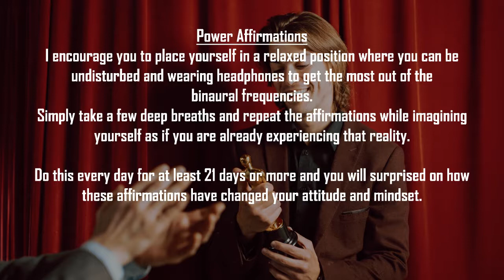I am a Comic Genius ⚡ Power Affirmations. 🎧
I am a Comic Genius affirmations will help you change your subconscious programming to create a new mindset towards building your sense of humor.

Repetition has always been the best way of locking in a new skills, thoughts, habits, positive beliefs, etc. These affirmations are on a repeating cycle using multiple voices in many stereo angles. Consciously you will not be able to follow all the affirmations played yet your subconscious has always record them deeply to lock in these affirmations into your subconscious programing. For it to be most effective is to hear the affirmations repeatedly.

I have found that the best ways to listen to them once everyday for 21 days. Select a particular desire and stick with it for at least 21 days and slowly your subconscious will habitually run on the new reality you have desired. You might achieve the results earlier yet I ask that you stick with it and make sure that you are matched with your new reality. Try and follow the instructions and I am positive that the desired area will transform for the better. I am happy and grateful to share this opportunity to raise your vibration.

The affirmations in this recording are:
I am a comic genius.
My words naturally radiate with positive energy.
I enjoy finding humor in life and making people laugh.
I am happy, humorous, and fun to be around.
I radiate with positive and uplifting energy.
I encourage others with my humor.
I love expressing my humor is the most positive way.
My smile, wit and sense of humor are irresistible to others.
I make people laugh with ease and confidence.
My humor makes others feel good.
I wake up every morning full of positive energy.
I am full of fun, love, and have a great sense of humor.
I always tell positive, uplifting jokes.
I see positivity in every area of my reality.
My humor is contagious.
I always make people smile with my humor.
I find humor in everything and love to laugh.
My humor easily attracts opportunities into my reality.
It feels great to make others laugh.
I radiate humor in every situation.
I easily attract positive people with my humor.
My sense of humor is always uplifting to everyone.
I radiate with self-confidence in all situations.
I am popular because of my awesome sense of humor.
I have the wit to turn any situation positive.
I am an outstanding comedian.
I am simply fun.